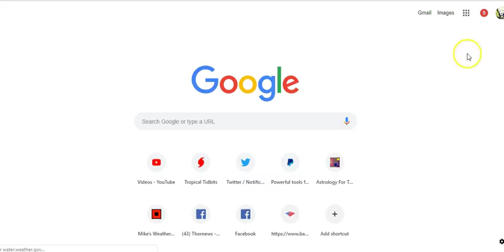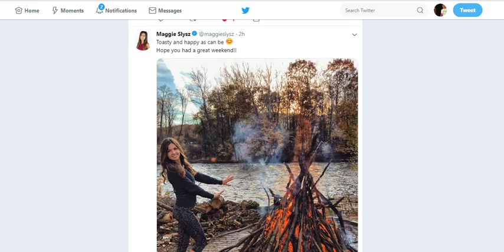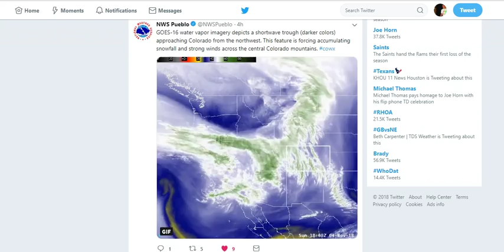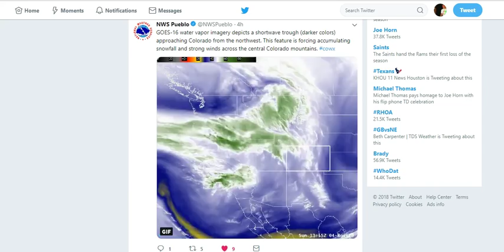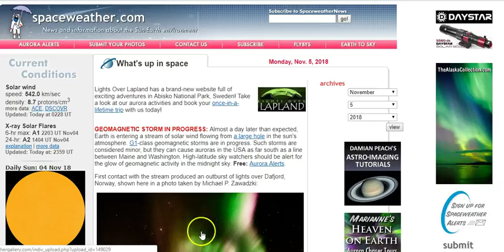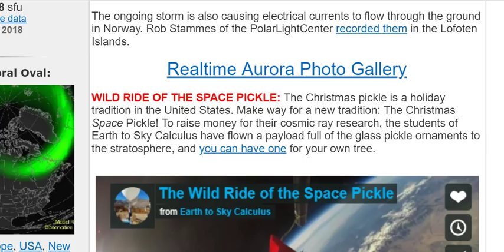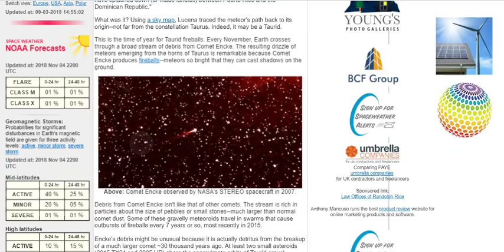Prepare for a Storm a Day this Week.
It's going to be a stormy election week from Colorado to the East Coast. the Geomagnetic storm means more Earthquakes in the mix.
Stay Cool.
T